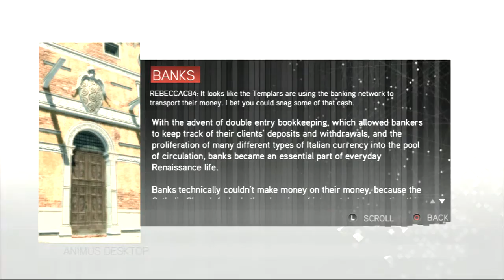Assassin's Creed 2: Gameplay Part 10